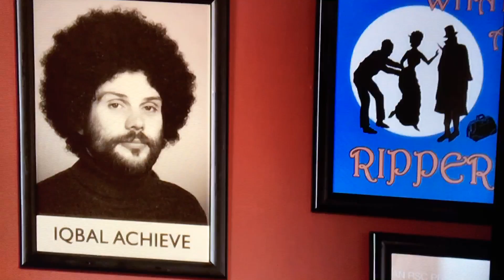Toast - Everybody's performed at the globe funny names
The scene in toast of London where toast lists off the funny names of all the actors that have played at the globe. Very funny.